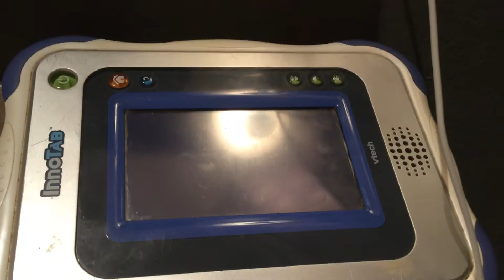Convert Your Memory Card Failage Part 2